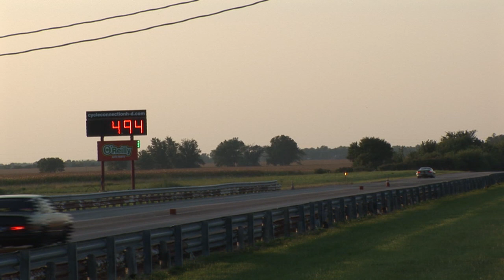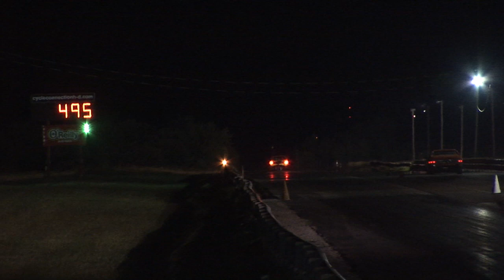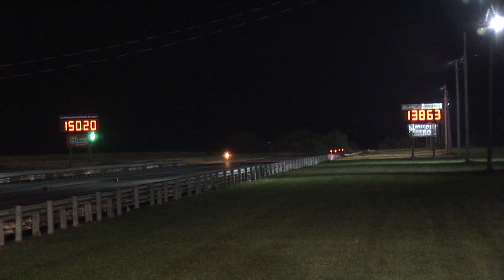4 STATES KING OF THE STREET SHOOTOUT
Highlights from the "Four States King of the Streets Small Tire Shootout" from the 'Hot Summer Nights' event at MoKan Dragway.